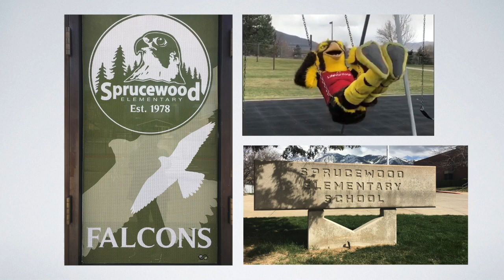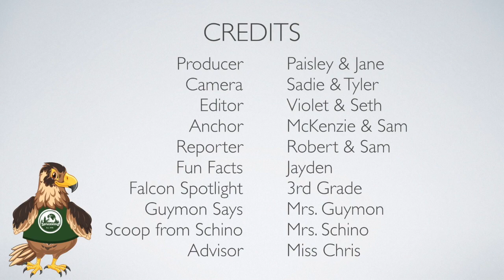Falcon Report - 6 May 2024